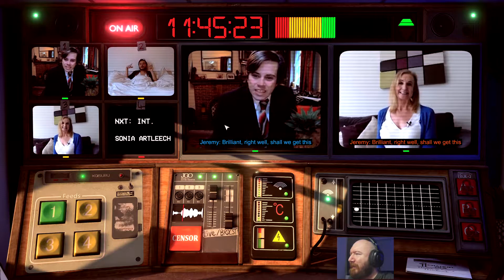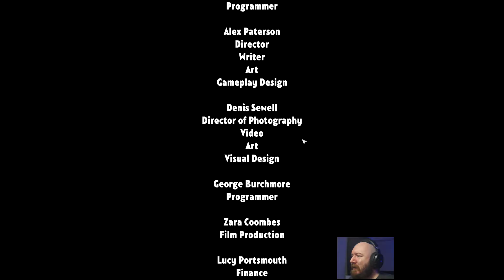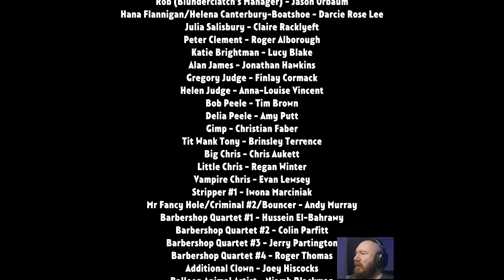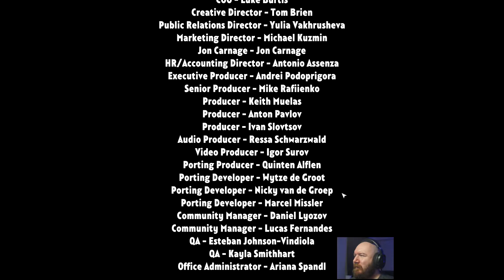Not For Broadcast Lockdown | I Can't Click On Them! - Part 5 [END]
Well I beat this one! I can't wait for the next!